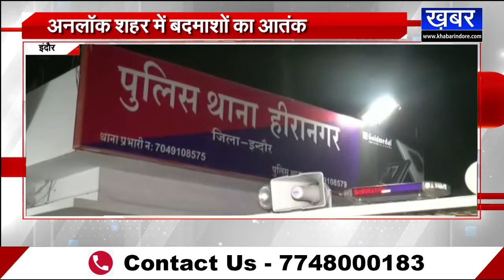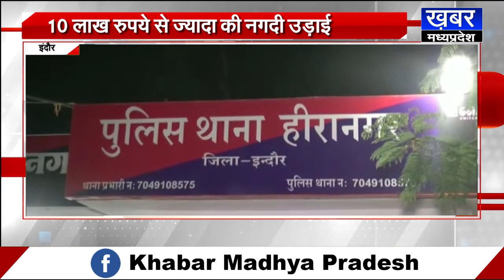Indore नेवी से सेवानिवृत्त अधिकारी के घर चोरों का धावा,10 लाख से ज्यादा नगदी पर हाथ साफ